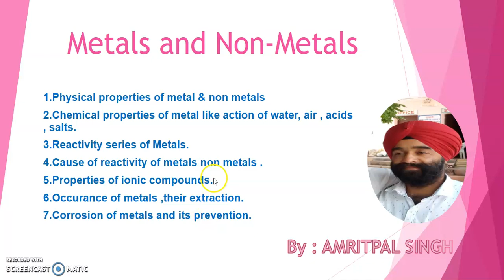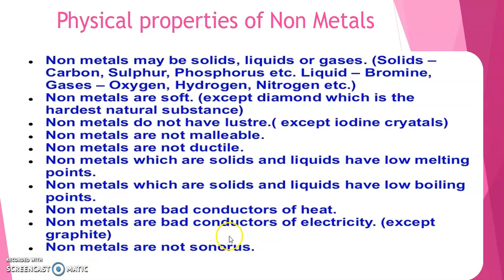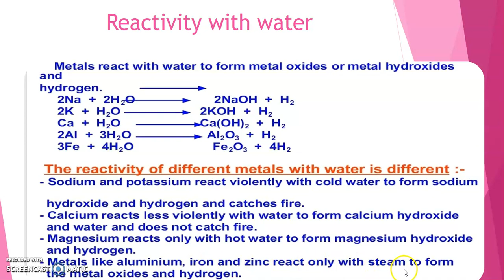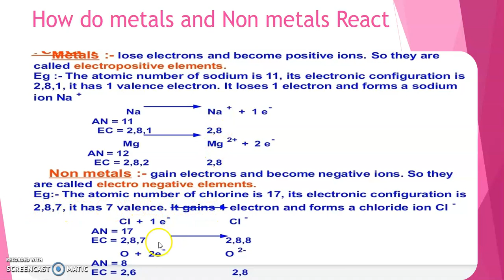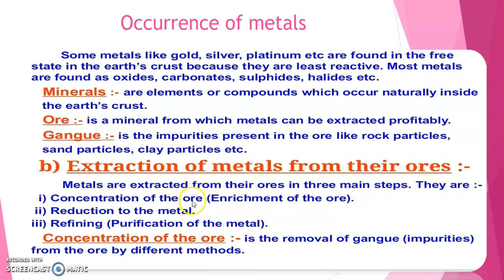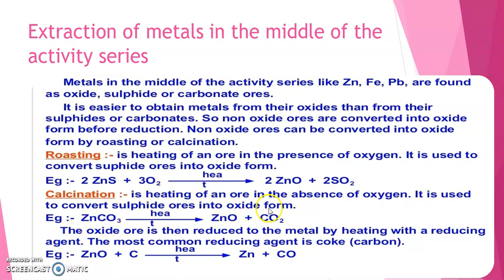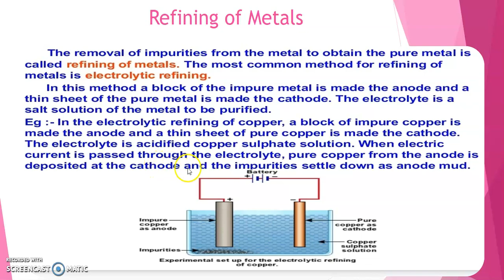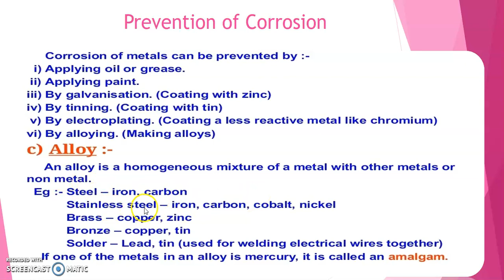Chemistry | Metals and Non Metals 10th Class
By : Amritpal singh